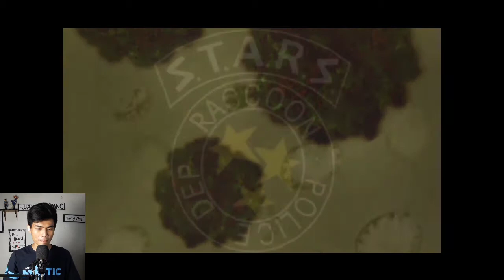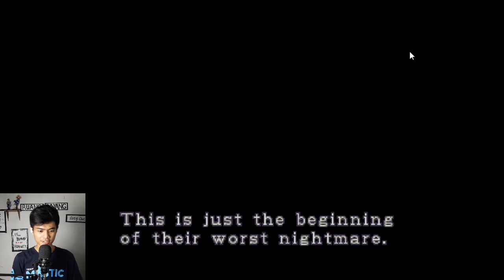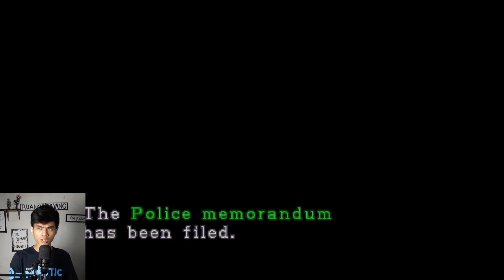Resident Evil 2 Part 1 - Kota Yang Terinfeksi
Heeyyyoooo !.!.!

Kali ini gua cuma mau share bagaimana gua bermain game Resident Evil 2, dimana ini adalah petualang pertama seorang leon.

Semoga channel ini bisa lebih baik, dan semua itu perlu dukungan dari kalian.

Sampai jumpa di permainan Ruang Bayang Berikutnya.